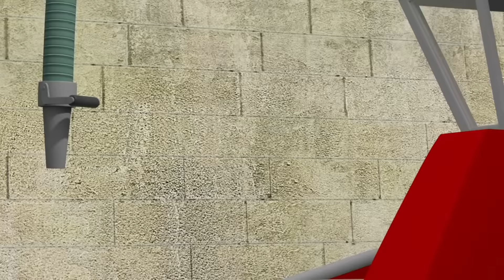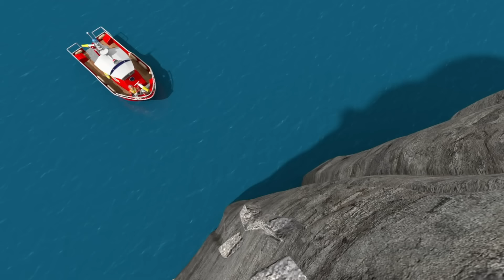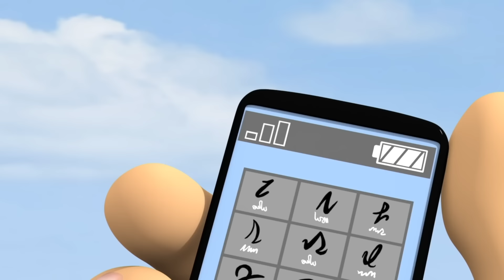Big Fire! 🔥 Police Team Up With Fireman Sam 🚔 | Fireman Sam Official | Cartoons for Kids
Big Fire! 🔥 Police Team Up With Fireman Sam